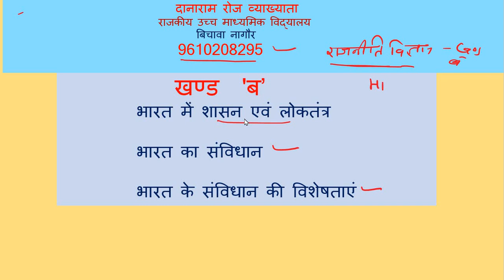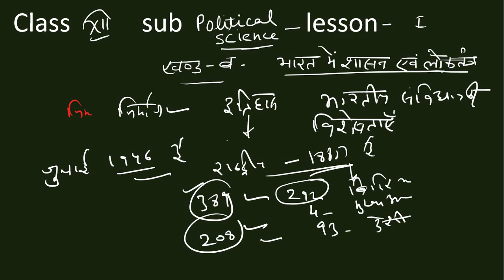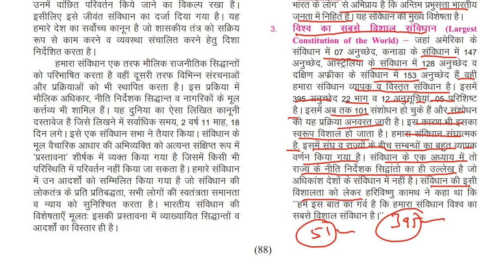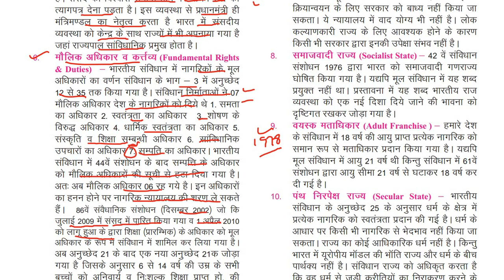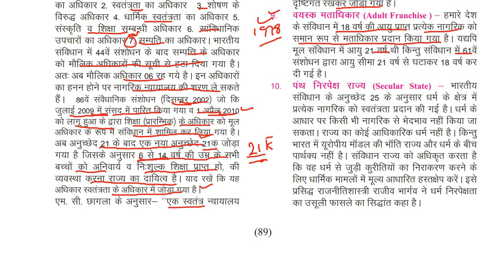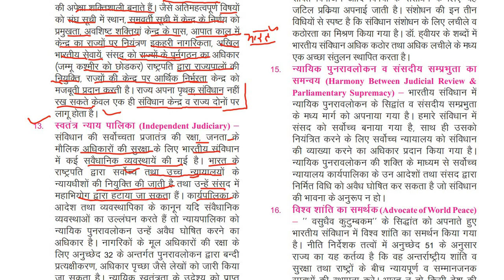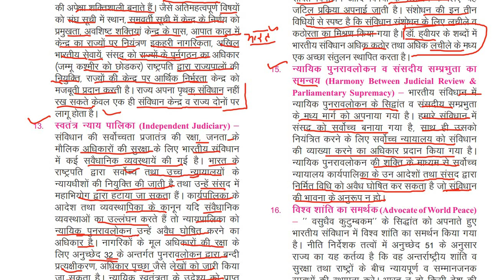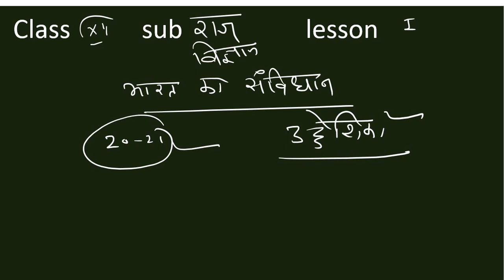राजनीति विज्ञान कक्षा-12 भारतीय संविधान की विशेषताएं मुख्य प्रश्नोत्तर